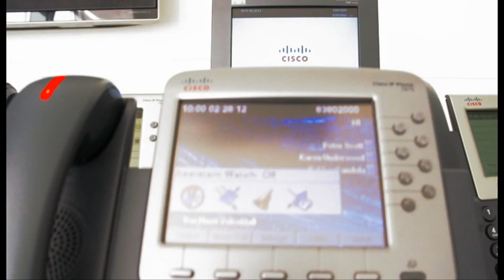CISCO: Zašto je dobro studirati na Sveučilištu Algebra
Računarstvo je IN! A zašto je Sveučilište Algebra za računarstvo IN provjerite u izjavi Ane Blažinić, generalne direktorice Cisco ureda u Hrvatskoj.